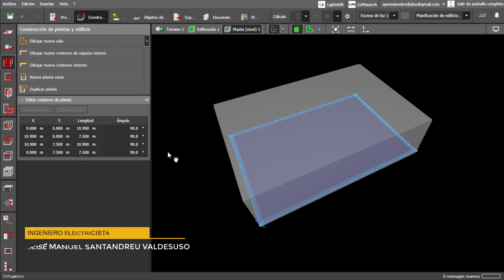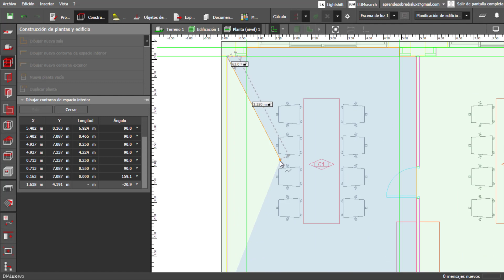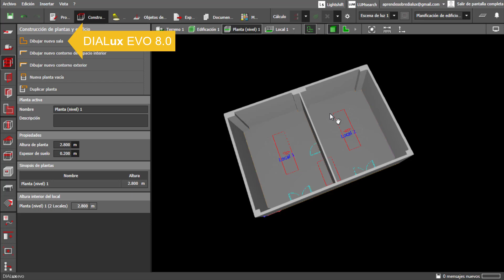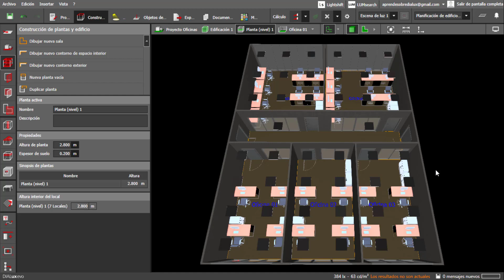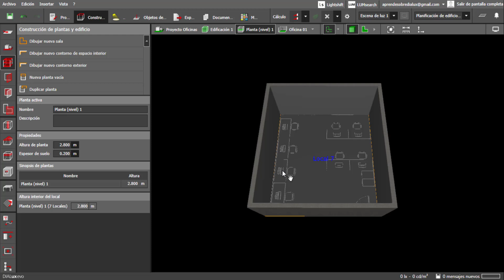DIALux EVO | ¿Mediante cuántos métodos puedo dibujar un local?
En DIALux EVO puedes dibujar los locales de la edificación por varios métodos y en este tutorial te enseño cuales son, también te hablo de sus diferencias para que conozcas cuando utilizar cada uno.

0:00 DIALux EVO | ¿Mediante cuántos métodos puedo dibujar un local?
0:30 Primer método dibujar un local
1:17 Segundo método para dibujar un local
2:07 Cuál método utilizo y por qué
2:25 ¿Cuáles son las diferencias?